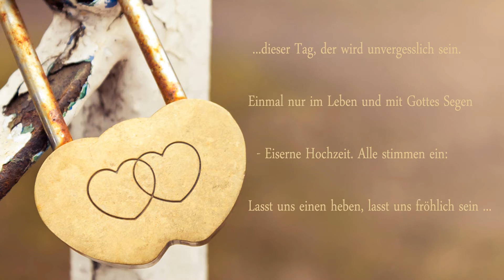Lied zur Eisernen Hochzeit UND Glückwünschen als kleines Geschenk | Video oder MP3 herunterladen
Wir haben bereits verschiedene Gratulationstexte im Tonstudio professionell eingesprochen. Die vollständigen Gratulationsworte können Sie auf den Seiten bei den jeweiligen Liedern nachlesen. Sie wählen also ein Lied unter den Songs aus, die speziell zu diesem Anlass als Würdigung und Glückwunsch geschrieben wurden. Dazu kommen die dem Lied vorangestellten hörbaren Glückwünsche von uns. Bei dem Link zum Herunterladen des Videos oder MP3s, den Sie dann bekommen, sind also zuerst die Glückwünsche zu hören und im Anschluss das Lied. Der Liedtext ist ebenfalls auf den Seiten bereits komplett abgedruckt und ist beim Download mit dabei. Besuchen Sie uns!

Wünsche zur Eisernen Hochzeit
Liedtext/Komposition: M. Frehse

Wir wolln gratulieren und wir garantieren,
dieser Tag, der wird unvergesslich sein.
Einmal nur im Leben und mit Gottes Segen,
zur Eisernen Hochzeit, alle stimmen ein,
lasst uns einen heben, lasst uns fröhlich sein.

Über alle Zeiten, die Liebe hat gehalten.
Auf 65 Jahre schaut ihr zwei zurück.

So jung, Schwestern, Brüder, seh´n wir uns nicht wieder.
Nehmt das Glas zur Hand, schenkt noch einmal ein.